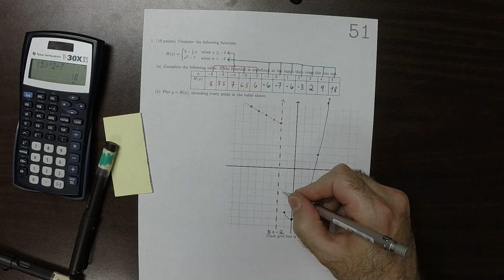17s MATH 1314: whw_51